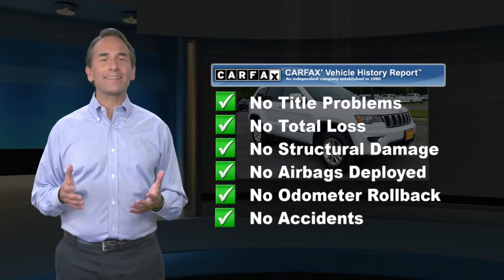Certified 2018 Jeep Grand Cherokee Laredo E, Ocean Township, NJ J210843A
*ONE OWNER - CLEAN CARFAX - CERTIFIED PRE-OWNED..**LAREDO E 4X4... *POWER DRIVERS SEAT WITH LUMBAR. BACK-UP CAMERA WITH PARK ASSIST 7 INCH DISPLAY WITH APPLE CARPLAY. VOICE COMMAND WITH BLUETOOTH 17 INCH ALUMINUM WHEELS. POWER HEATED EXTERIOR MIRRORS. *JEEP **CERTIFIED PREOWNED*...7 YR/100,000 MILE POWER-TRAIN WARRANTY .3 MONTH 3,000 MILE COMPREHENSIVE WARRANTY...500 COMPONENTS COVERED 24/7 ROADSIDE ASSISTANCE

[RLVID:2169:62e0886c6198b503:04f02e7e2a5a3a95:1]